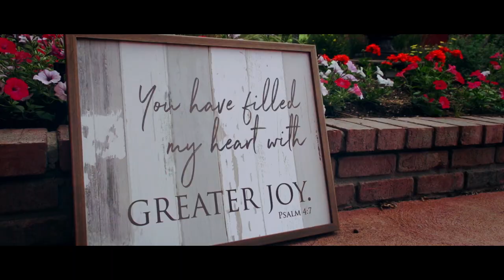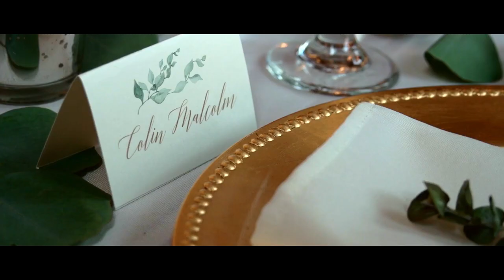Shelby Bartusek and Steffen Thomas wedding video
Venue: Crooked willow farms
Video by: Benjamin Dinsmore